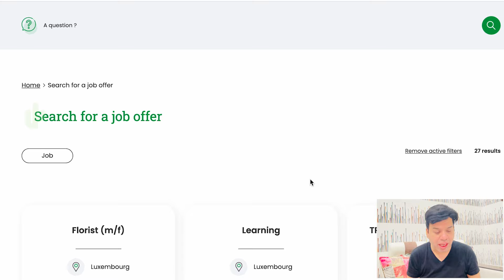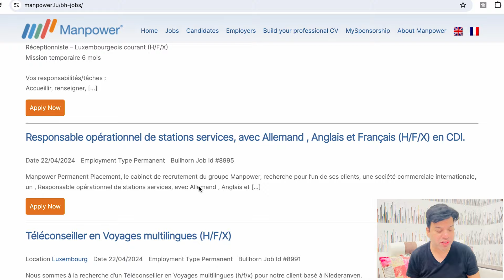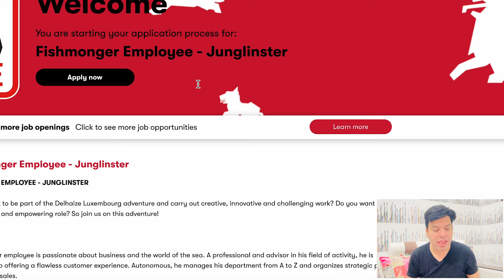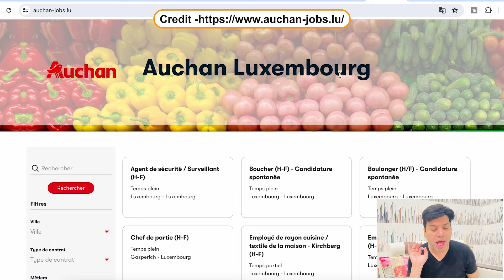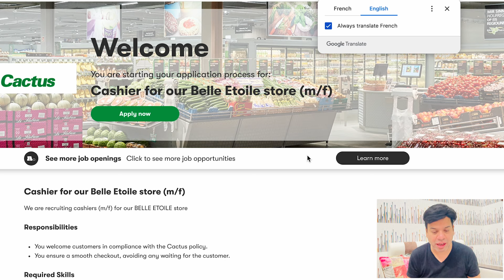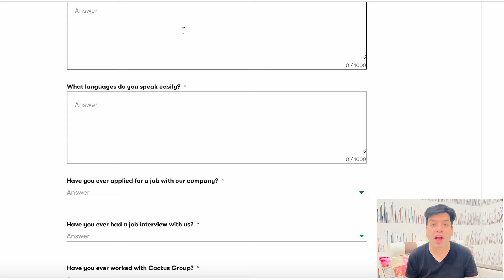Luxembourg Country Work Permit Visa 2024 | How to apply Luxembourg Country Work Permit Visa 2024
In this video, we will talk about Luxembourg Country Work Permit Visa 2024 | How to apply Luxembourg Country Work Permit Visa 2024

Or
flywithgarry@okaxis